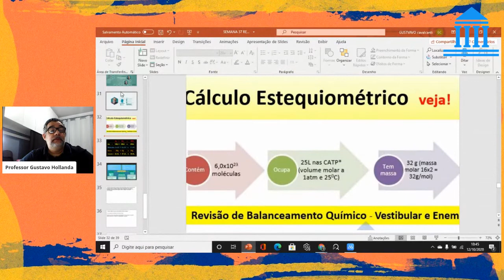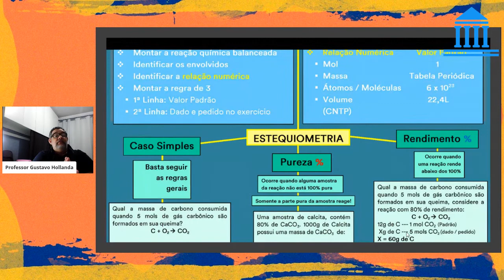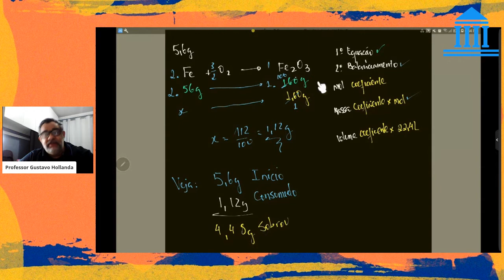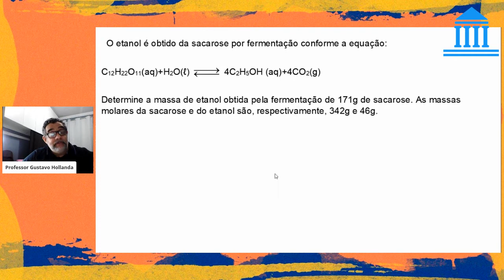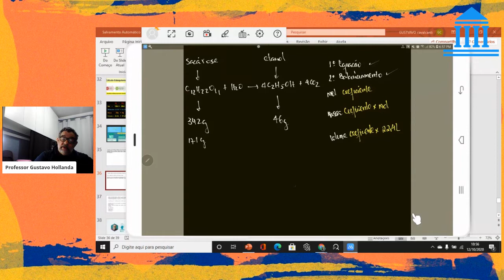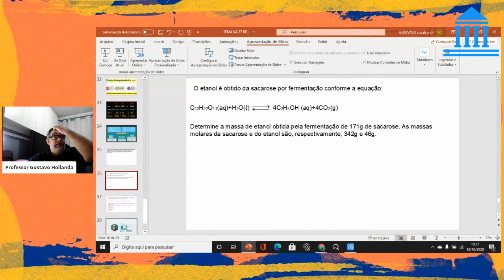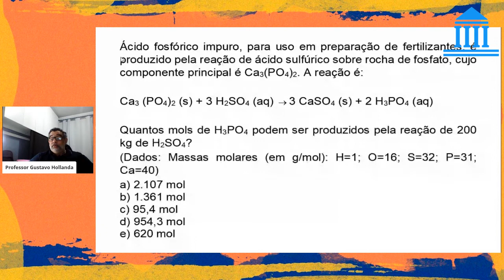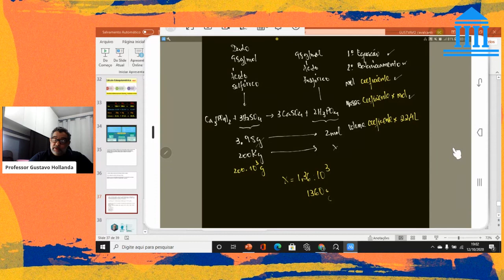CÁLCULO ESTEQUIOMÉTRICO BÁSICO